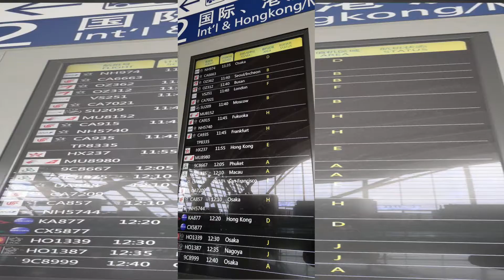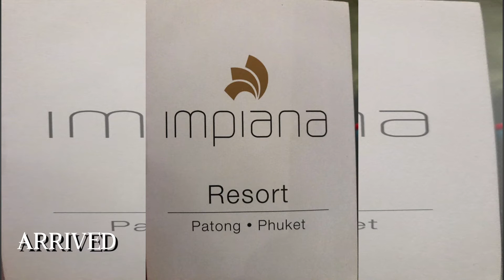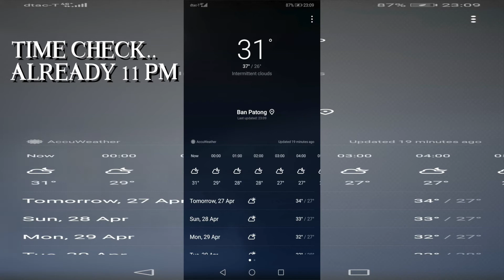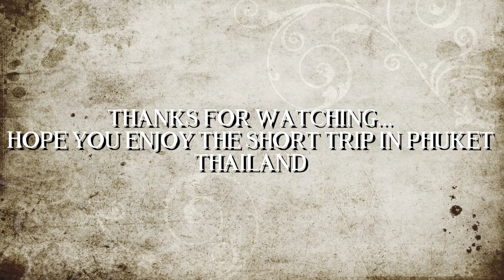PHUKET,THAILAND🇹🇭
This is one of the place to visit PHUKET THAILAND you will enjoy the day with the Beach and the nightlife too..Enjoy watching and God bless!